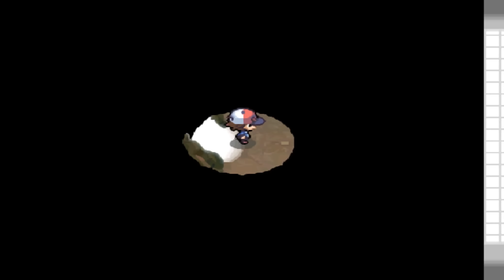Let's Play Pokémon Weiß - Part 79: Die Legende um Kobalium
Let's Play Pokémon Weiß [German/HD] Part 79: Die Legende um Kobalium